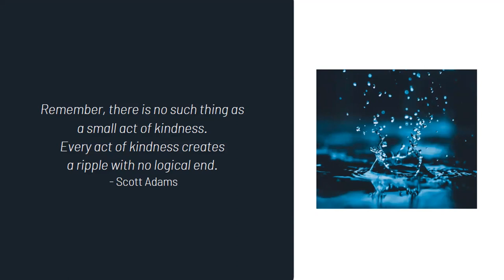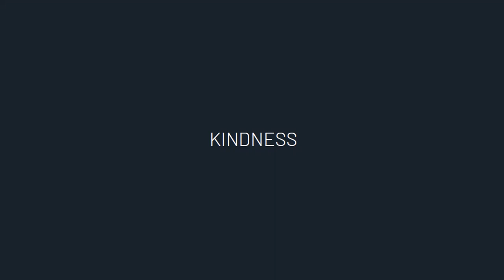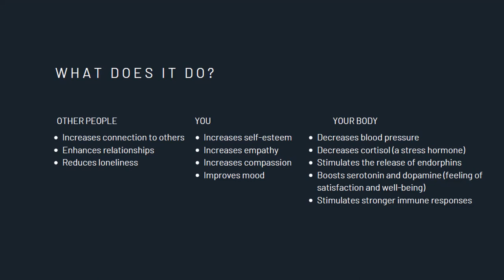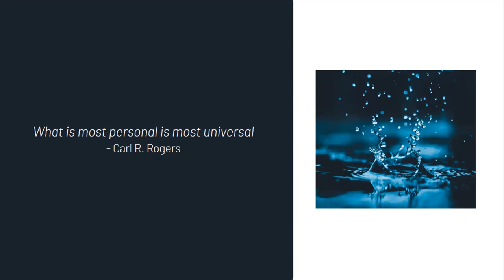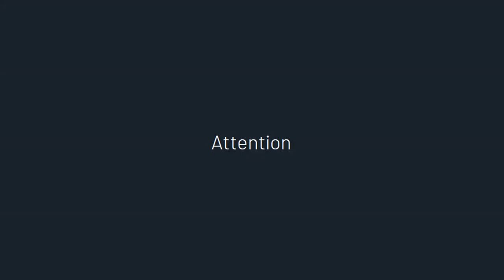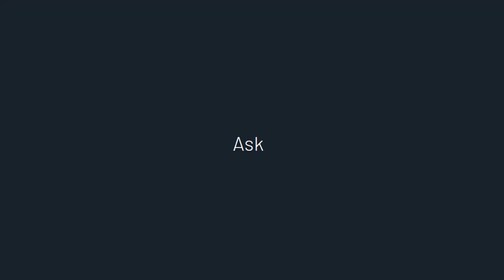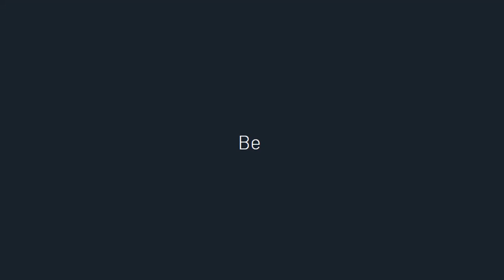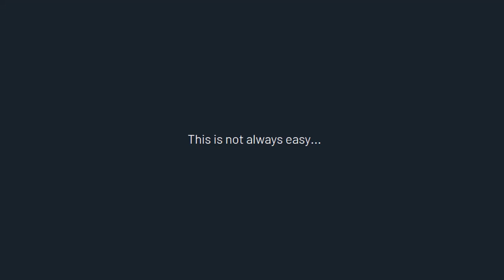Setting Off Ripples Of Kindness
MeWell is a VSETH recognized student organization of universities in Zürich aiming to bring awareness on mental health in academia. We organize monthly events on various topics suggested by our members and audience along with community events where we bring people together in a safe judgement-free space.
Follow MeWell on Instagram and LinkedIn and sign up to our newsletter for more!
Speaker: Anna Cwojdzinska, PhD
Passion Driven Solution Seeker - Psychologist, Researcher, Data Analyst. Women In Data member, mentor/coach, and Luxembourg Chapter Lead. Fascinated by the psychological and neural mechanism of human connection, actively investigating kindness. Crazy dog lady. Currently working for a health IT company in Luxembourg.